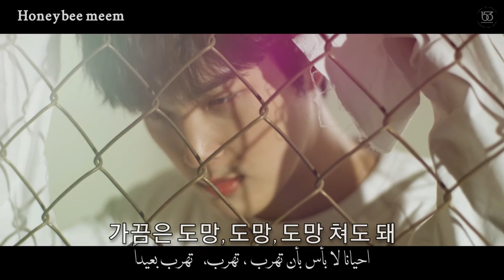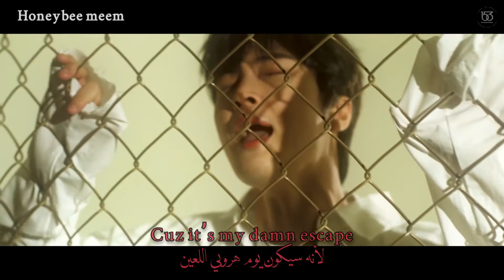nive (니브) - ESCAPE Lyrics/arabic sub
*sorry if I have any mistakes

*لا اسمح بنشر ترجماتي بمكان اخر